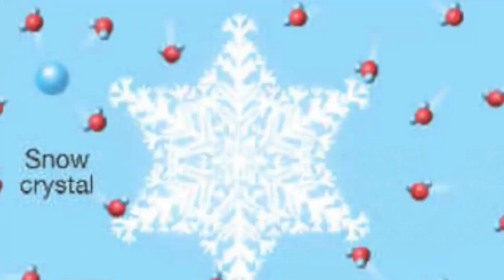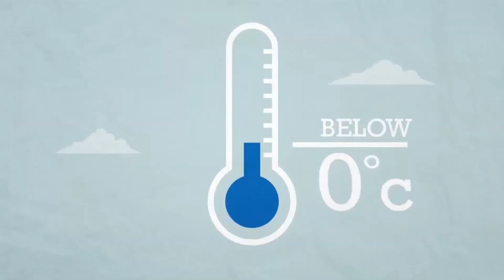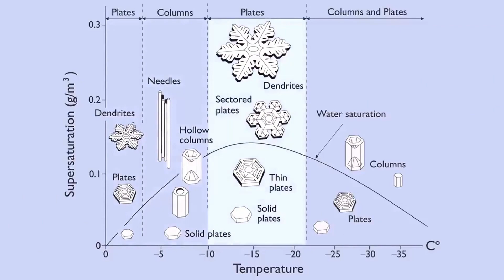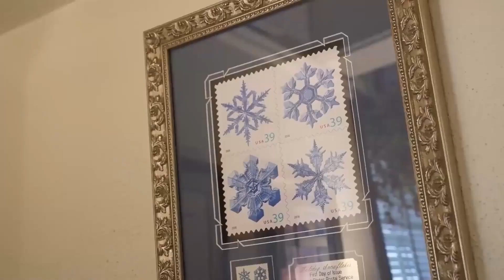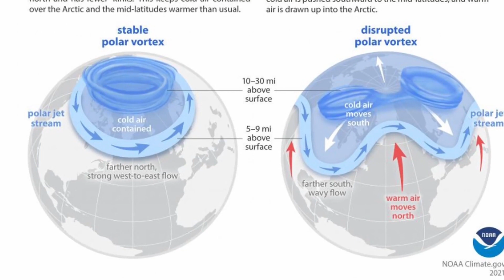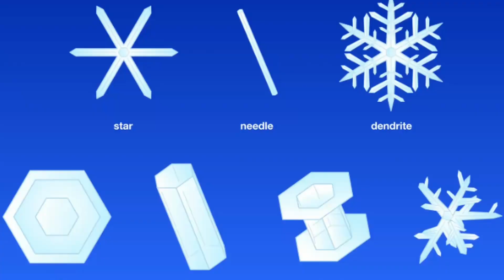ROMANTİK YAĞIŞ, KAR #73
Kar, havadaki su buharının sıfır derecenin altında yoğuşarak ince taneli buz kristallerine dönüşmesidir.
Simetrik, altı kenarlı kar taneleri olarak veya daha büyük pul kümeleri olarak düşebilir.
Kar taneleri küçüktür.
Fakat bilim insanlarına göre kar tanelerinin 15 ile 30 santimetre çapa sahip olması mümkün.
Temiz kar, görünür güneş ışığının çoğunu yansıtarak beyaz görünür.
Ama kar aslında  şeffaftır.
Dahasını izlerken keyif ve sağlık diliyoruz.